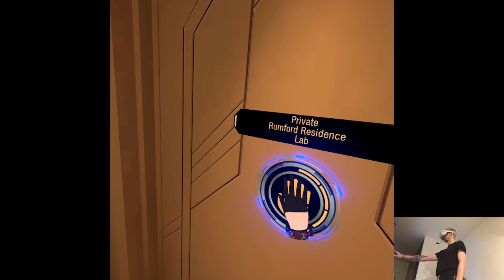THE RETALIATION - DYSCHRONIA: Chronos Alternate | Part 30 Playthrough | Oculus/Meta Quest 2 VR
Hi

Things are going quite well so far, just livin'n'recordin. Recently one of the ongoing playthroughs finished at last so that leaves us with two currently releasing and I think we'll stay with that scenario for some time, I don't want to introduce a third cuz it's totally gonna mess up my plans for February with PSVR2. Problem mainly lies in Retribution like it takes a lot of time to do since the gameplay story-wise isn't as fluid as it was in the first game so I'm kinda scrambling for available footage, don't be surprised if there'll be times when DYSCHRONIA takes its place or I'll upload something else instead. In the long run we'll be fine, it's just now this period is a little wonky with clip consistency.

Short PC specs:

i9-9900KS
RTX 2080ti
32GB RAM 3200MHz
2TB SAMSUNG 970 EVO PLUS M.2